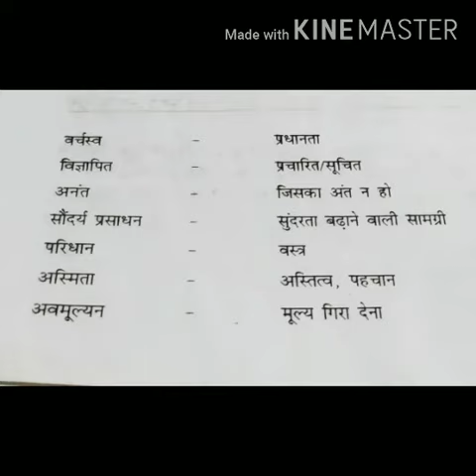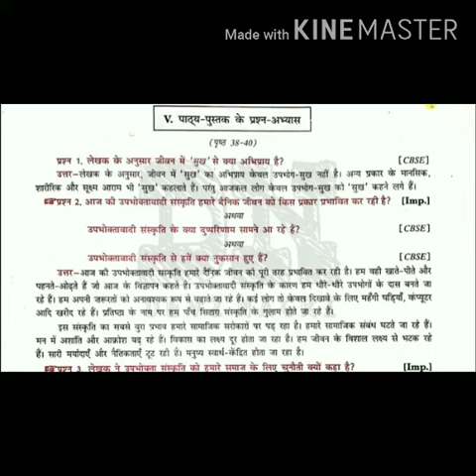Class 9th chapter 3 UPBHOKTABAAD ki sanskriti Shabd arth